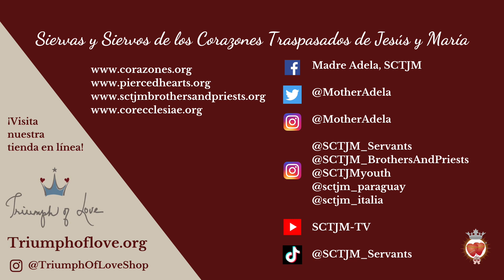3o Viernes de Adviento | El Poderoso Ha Hecho Obras Grandes | En El Corazón de La Palabra